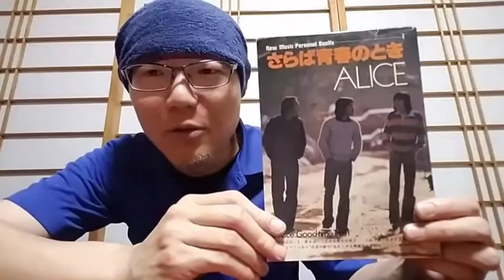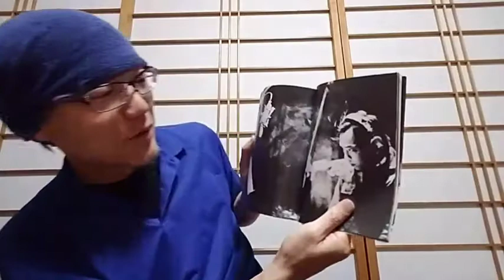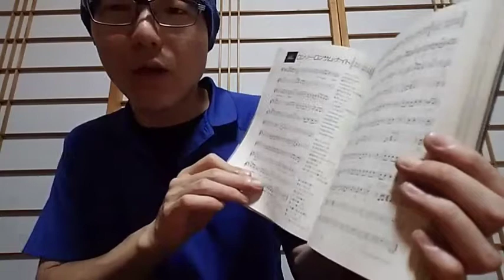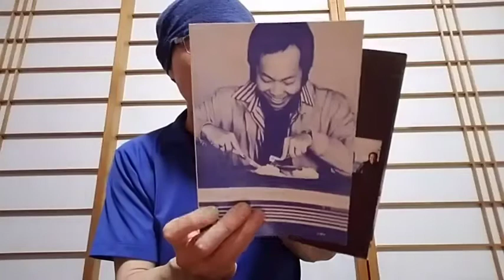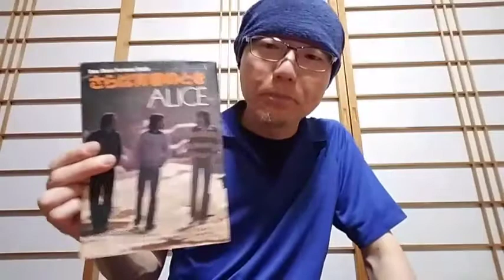今日はくっちゃべりのみー( ;∀;) 月ちゃんから・・・くっちゃべり動画 タムランチ#タムランチ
雨が・・・
被害が大きくならないことを願います。
今日は録音してたら時間忘れて遅くなっちゃって歌動画アップ断念( ;∀;)
明日、出しまーす(;O;)